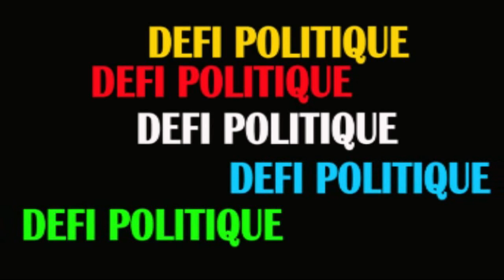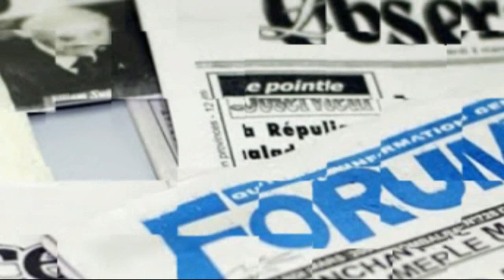EMISSION DÉFI POLITIQUE AUJOURD'HUI LE Dr.THARCISSE LOSEKE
Le docteur LOSEKE nous parle de l'imperium, de la CENCO, de la cour constitutionnelle, des élections, de l'alliance UDPS-UNC..